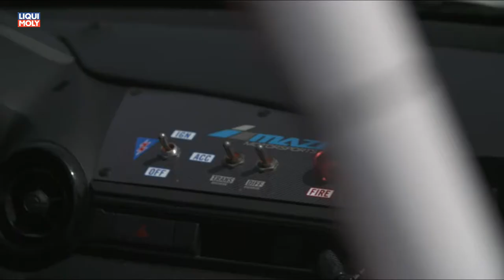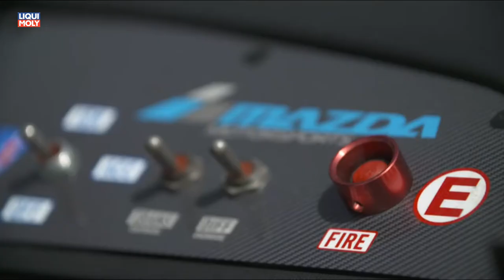Onlinemotor Mazda MX5 Qualifizierung zur Friends on MX5